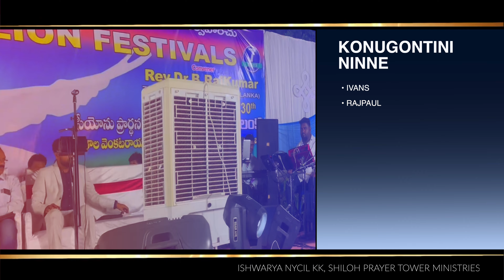KANUGONTINI / కనుగొంటిని నిన్నే / Latest Telugu Christian Songs 2024 / AR Stevenson / Ishwarya Nycil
Welcome to Nycil KK Ministries and Shiloh Prayer Tower. God has anointed Man of God, Nycil KK  to reach out to millions around the world with the Word. His teachings have been impacting many people and strengthening their Spiritual lives. God has taken him to more than 7 countries for the Kingdom Expansion. Millions of people have experienced the taste of Jesus through this ministry.

కనుగొంటిని నిన్నే ఓ నజరేయా - సమర్థుడవని సహాయము చేయ..
నీ ప్రభావము - నాలోకి చేరగా - నా స్వరూపమూ - మారిపోయెగా..

ప్రయత్నాలు చేసి వేసారియుంటిని - ఉన్న ఆస్తినంతా చేజార్చుకొంటిని..
వైద్యులచుట్టూ - కాళ్లు అరిగేటట్టు - ఎంతతిరిగినా - సరికాక యుంటిని..

స్వంతజనులతోనే వెలివేయబడితిని - అపనిందలపాలై మతిపోయి చెడితిని..
బ్రతుకెందుకని - మనసే చంపుకుని - జీవశ్చవమై - ఇల మిగిలియుంటిని..

నీ మహిమను గూర్చి వార్తలను వింటిని - స్వస్తపరచు దేవా నిను నమ్ముకొంటిని..
ధైర్యములేక - ఎదురుగ రాలేక - వెనుకనుండి వచ్చి నిను ముట్టుకుంటిని..

Address;
Candy Studio
2-6-10
Meraka Street
Kovuur, West Godavari District,
534350
Andhra Pradesh